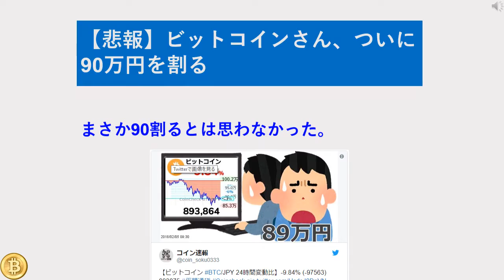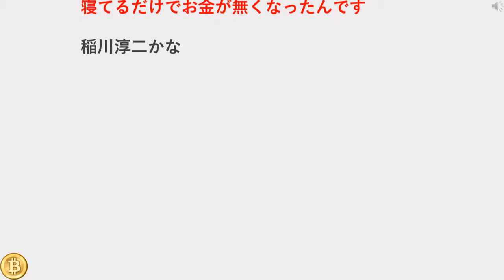【悲報】ビットコインさん、ついに90万円を割る 【仮想通貨ちゃんねる 】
金融庁、コインチェックに立ち入り検査へ。顧客の補償に充てる資金があるのか財務内容を調査